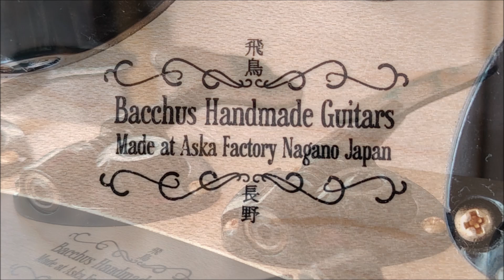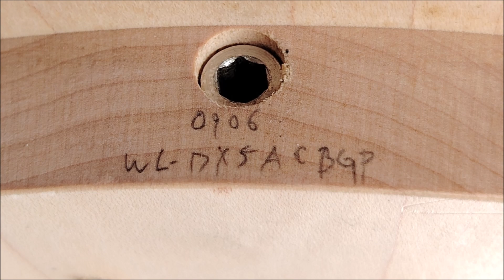Bacchus Woodline517 AC BGP Image Gallery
1 Basic Info
Instrument: Active Five-String Bass; Handmade; Discontinued Model
Parent Company: Deviser
Origin: Aska Factory, Nagano, Japan
Serial Number: 137480

2 Headstock
Black Oil Finish
String Retainer Bar; Black
Gotoh GB11W-5 Machine Heads; Black

3 Neck
One-Piece Maple; Bolt On
Heel End Truss Rod Adjustment
Bacchus Four-Bolt Neck Plate; Black

4 Fretboard
Ebony Fretboard
34" Scale Length
16" Radius
Bone Nut
Celluloid Binding
21 Frets
Pearloid Block Inlays
Black Side Dots

5 Body
Two-Piece Ash Body
Black Oil Finish

6 Bridge
Gotoh 404SJ-5/J510BO-5 Hybrid Bridge
Strings-Through-Body Ferrules; Black

7 Body-Mounted Hardware
Plastic Pickguard; Clear; 11 Gold Screws
J-Style Control Plate; Three Gold Screws
Control Knobs; Black
DPDT Active/Passive Switch; Black
Oval Output Jack Plate; Black; Two Gold Screws
Strap Buttons; Black
Control Cavity Cover; Black; Five Gold Screws

8 Electronics
Shielded Control Cavity
Shielded Control Cavity Cover
Bacchus JB-ALV II-5 Pickups
Bartolini XTCT Preamp
DPDT Active/Passive Switch
Volume Control
Pickup Blend Control
Mid Trim Control
Treble Boost/Cut Control
Bass Boost/Cut Control
Open Frame Stereo Output Jack